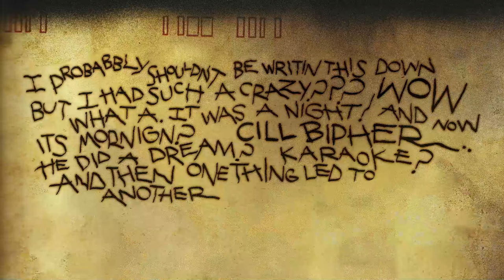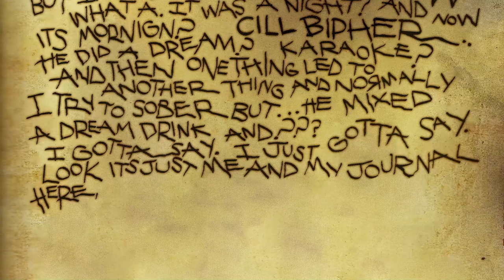Bill Gets Ford Drunk (Book of Bill dub)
Write in the comments which pages you want me to dub next!

"Stanford" font in thumbnail by TsunamiHolmes.

Bill and Ford voiced by me
Audio editing by me
Voice directing by @shelbeanie143
Visual editing by @INNERLMNT